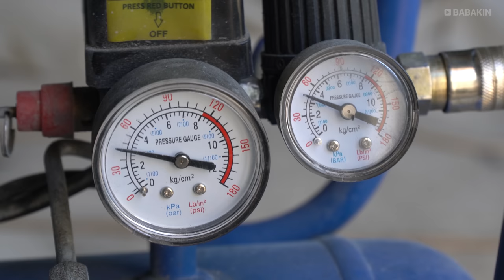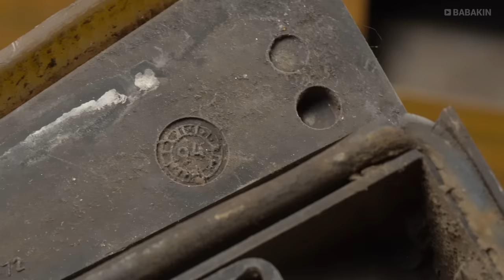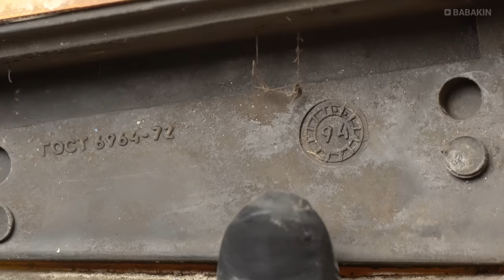Реставрація фар для "Таврії" своїми руками [5 серія]